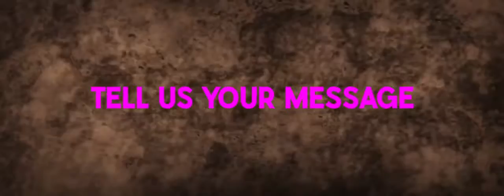Facebook Cover Videos by MakeMClick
Make’M Click is a video creation/marketing service that specializes in the creation of appealing videos that help businesses promote (locales, products, events, sales and more…) on their websites and social media platforms.

We specialize in getting businesses (yours) noticed which ultimately increases traffic and customers. Additionally, we can assist in the creation of localized business commercials that cater to your specific business industry.